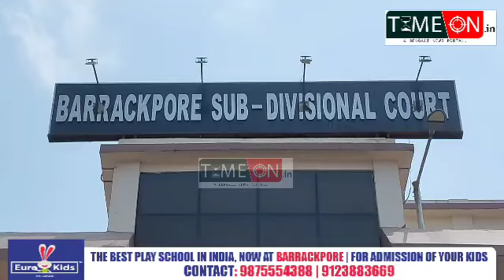প্রমোদনগর এলাকা থেকে ডাকাতির উদ্দেশ্যে এক যুবককে গ্রেপ্তার করে দমদম থানার পুলিশ পেশ করল আদালতে